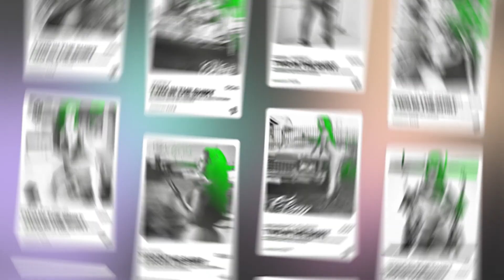Two In The Shirt x Estevan Oriol - NFT Collection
Collect and trade our limited run NFT of Estevan Oriol
x Two In The Shirt cards. Each card’s photo is based on
Estevan's Los Angeles-based film Photography style.

Collect them all while you can!